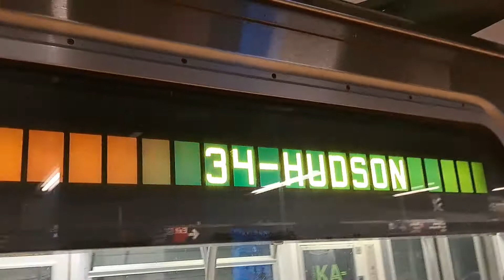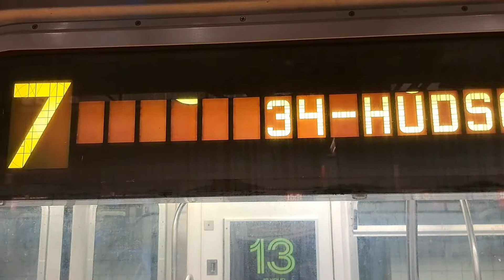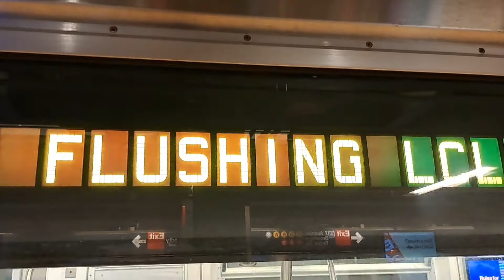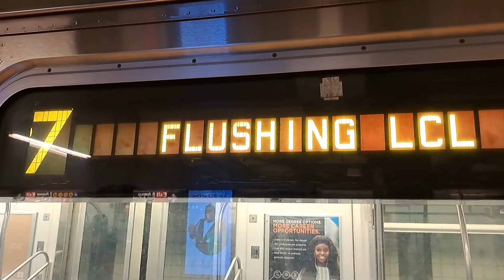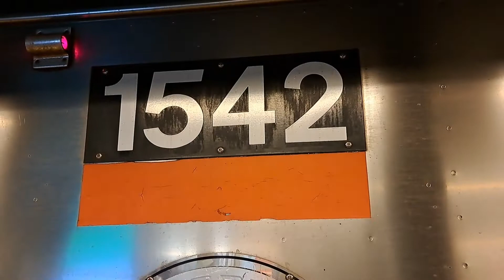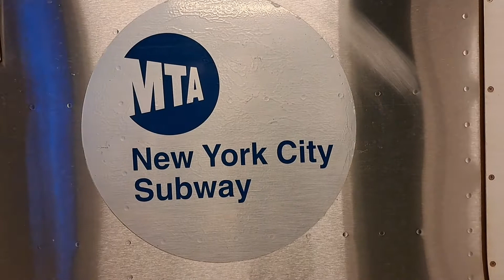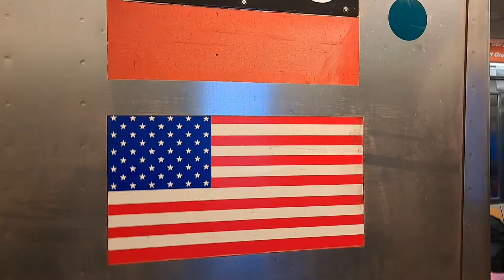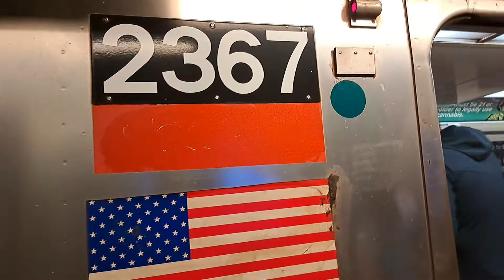NYC Subway: (1) (2) (3) and (7) train action @ Times Square (R62, R62A, R142, R188)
This video shows some IRT Train action in the Times Square station in Manhattan. I was originally going to go film at 5th Avenue on the (E) and (M) lines on 53rd Street, but because it is Labor Day, the trains today run under weekend schedule.